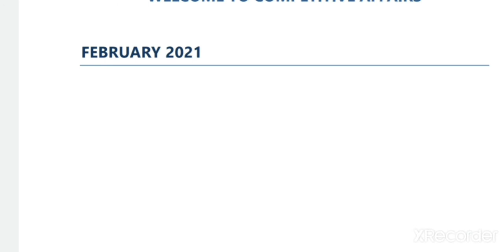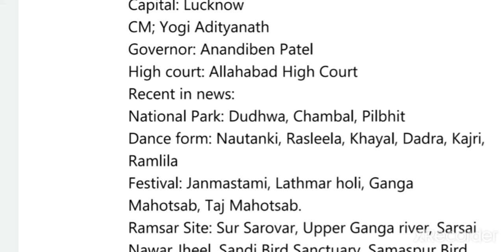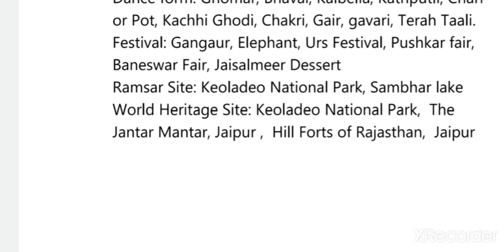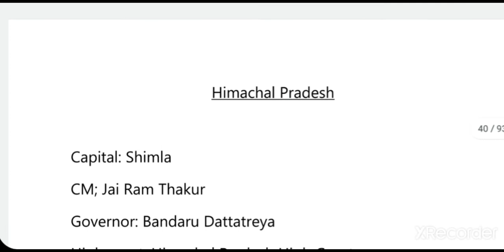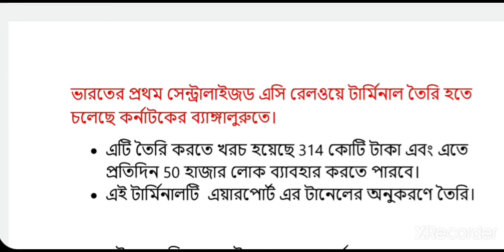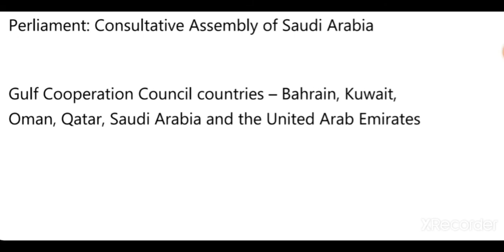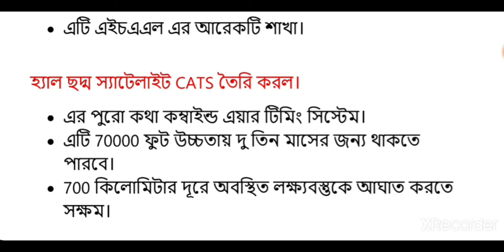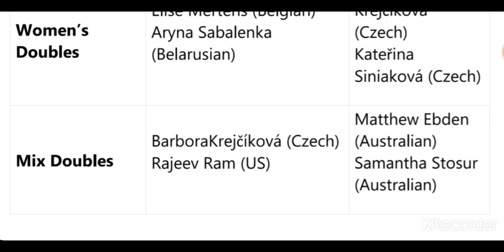Current Affairs February 2021 । কারেন্ট অ্যাফেয়ার্স ফেব্রুয়ারি 2021 | Monthly Current Affairs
Hi, Welcome to CompetitiveAffairs, A website and channel for Competitive Exams. It is our Second current affairs video. Students can download the PDF file from our

Follow our website for the daily job, Results, admit card updates.

February current affairs Bengali
current affairs February 2021 in Bengali